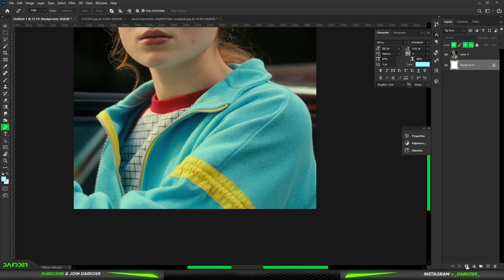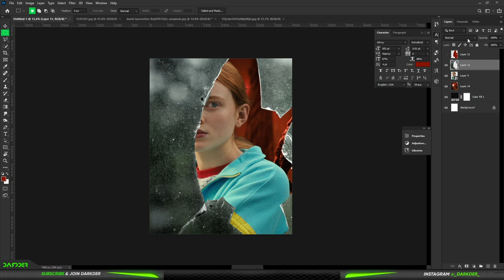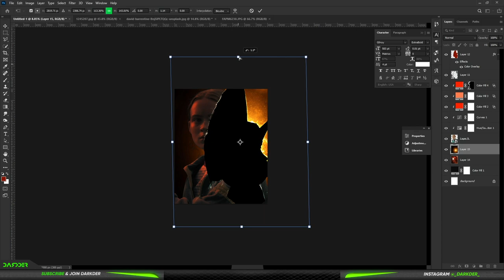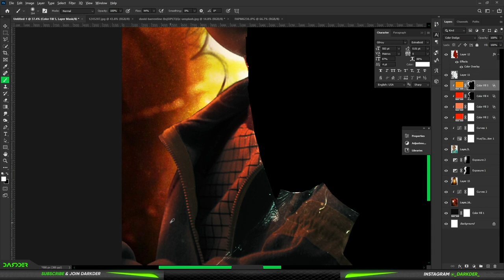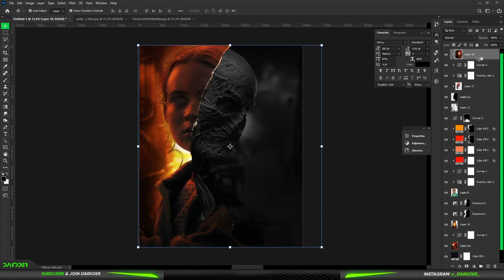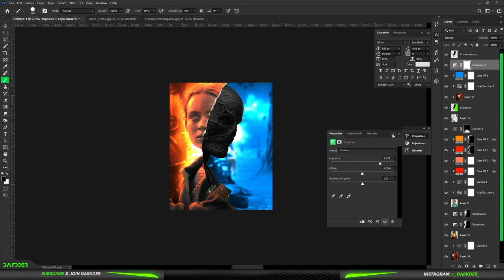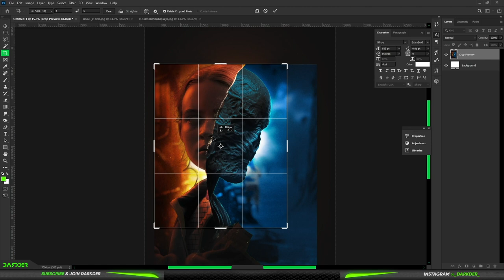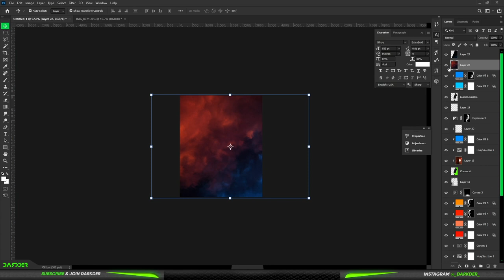Stranger Things Max vs Vecna Poster Editing ( photoshop )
Always wanted to try this broken glass effect and finally I did. So what you think, Leave a comment 😁👍

     ( Check my Art gallery )
" it is time to join me " | Speed Art
Subject - Max & Vecna ( Stranger Things )
Total Time - 50 Mins
Made with Photoshop and CameraRAW

I will see u in my nxt viddy
BYE BYE !